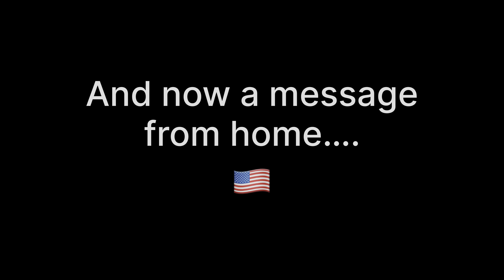The Trifecta: Windsor Castle, Stonehenge and Bath in One Day!